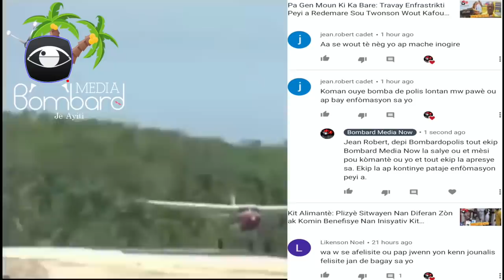Bwavo Ayewopò Jeremi: Gade Travay Enfrastrikti Woutye Kap Reyalize Nan Depatman Sid Peyi a